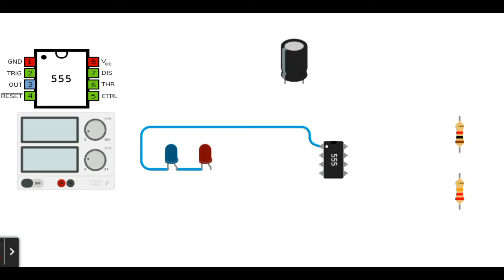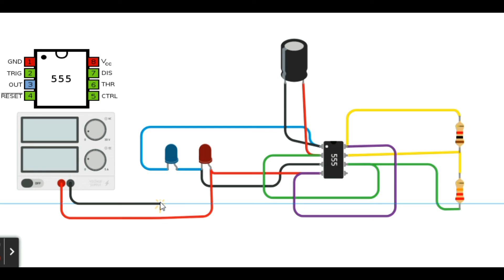How to make Police Led Flasher Simple Electronics Project....